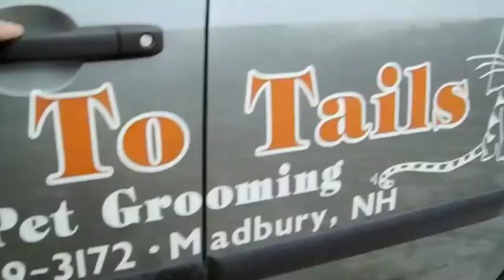Christmas beagles in Mexico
3 beagles rob exhibit and flee to Mexico and become legends and folk lore.